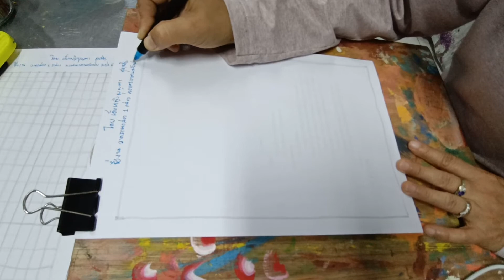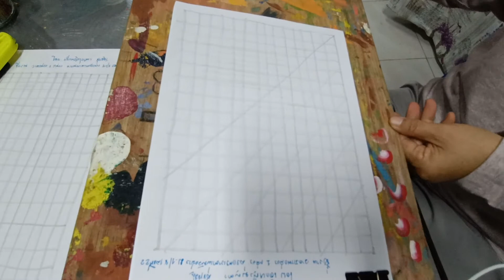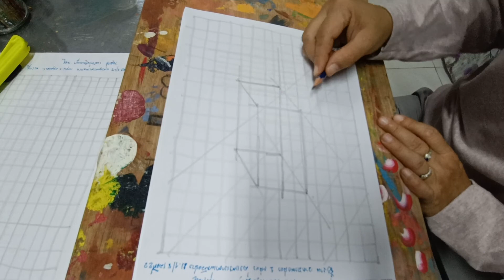Ep.02เทคนิคดินสอ EE/ร่างภาพกล่อง 1 ใบ /Pencil EE/Sketch Box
วาดภาพกับครูสุนทรี